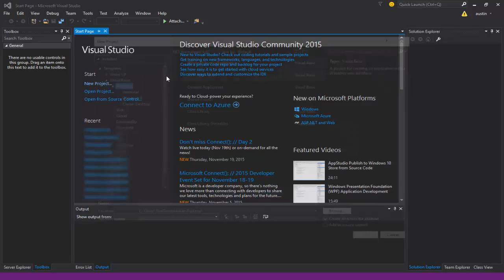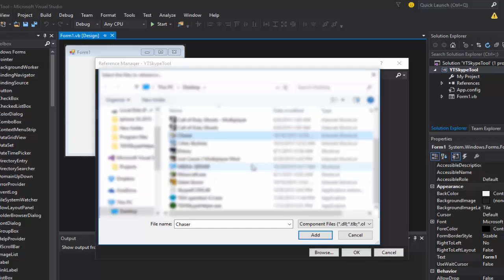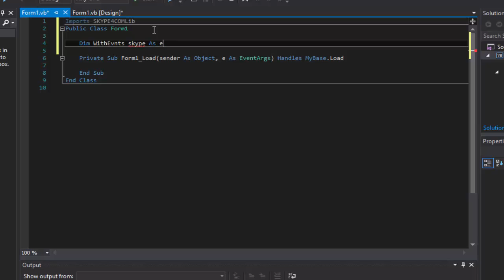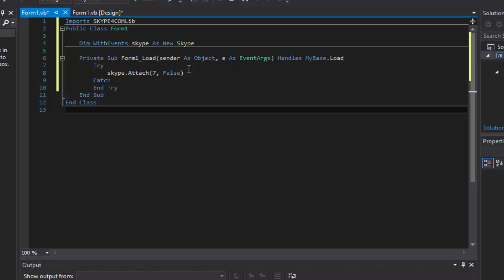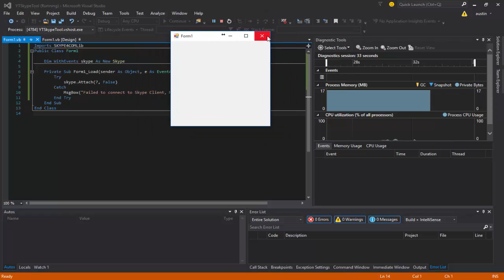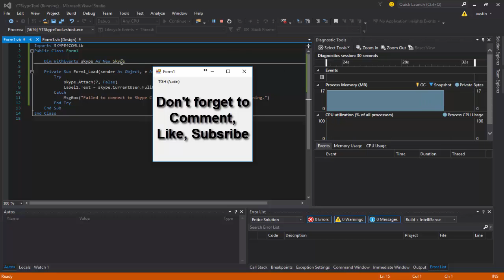Visual studio 2015 | How To Make A Skype Tool | Ep 1 | How to connect and get username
just click downloads and you will see it.

guys have a great day!